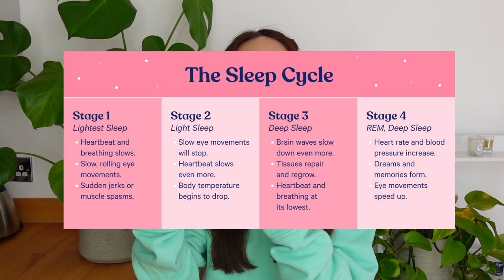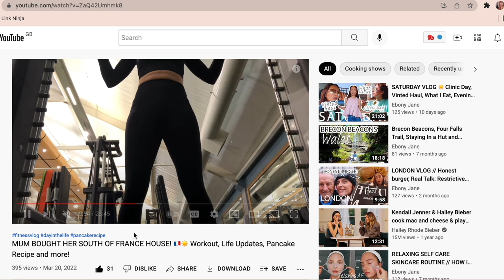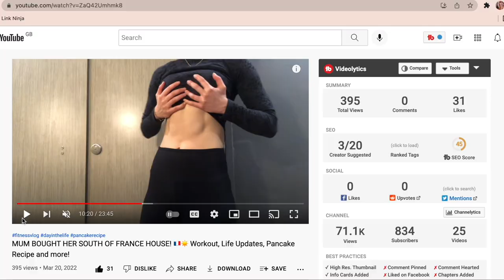5 LIFESTYLE TIPS TO BOOST YOUR ENERGY ⚡️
5 LIFESTYLE TIPS TO BOOST YOUR ENERGY ⚡️

✨ BOOK A 1-1 CONSULTATION
for prices and services.
I offer FREE 20 min Discovery Calls!
✨ SOCIAL

Great deal on amazon atm!!!

CAMERA USED

✨ ABOUT ME